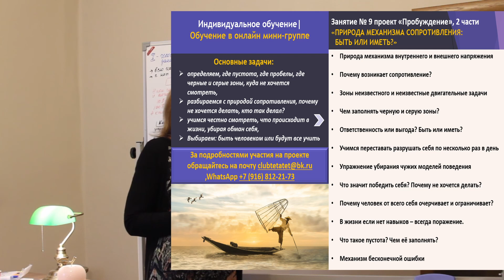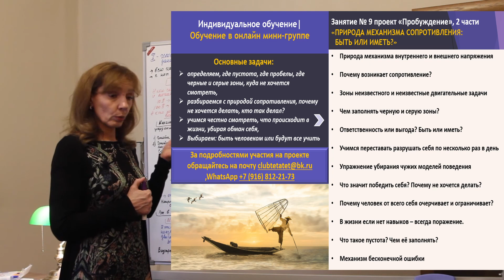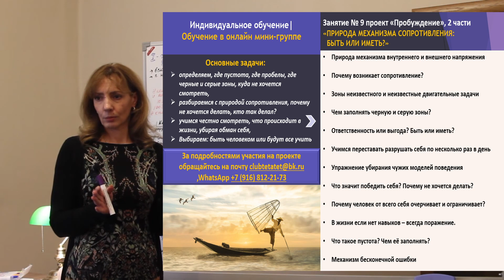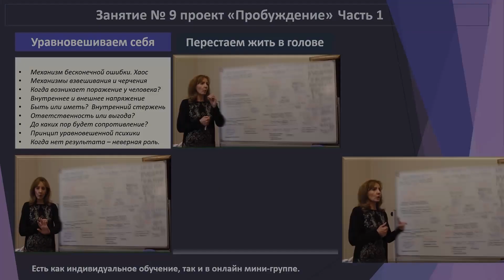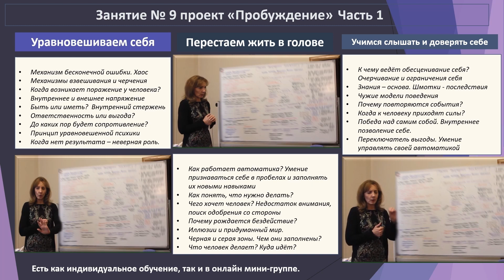Как только человек меняется, его перестают люди воспитывать! - фрагмент занятия №9 "Пробуждение"